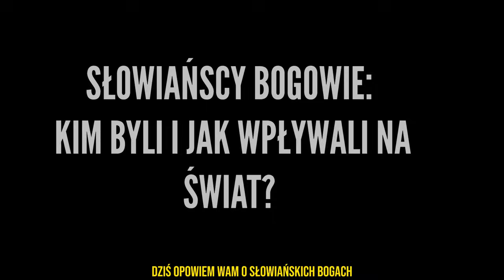Słowiańscy Bogowie: kim byli i jak wpływali na świat? | Mitologia Słowiańska | Tajemnice Mitologii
W tym filmie opowiem Wam o słowiańskich bogach. Zapewne słyszeliście o niektórych z nich, jak Perun, Weles czy Swaróg, ale czy wiecie, kim byli i jakie role pełnili w wierzeniach naszych przodków? Jeśli nie, to ten film jest dla Was.

Zachęcam do odwiedzenia kanału "Lepsza Wersja Ciebie", kanał ten jest poświęcony samorozwojowi, psychice, życiu, problemami społecznymi.

Jeśli lubisz moje filmy i chcesz, żebym mógł tworzyć więcej, zapraszam Cię do mojego profilu na Patronite. Patronite to portal, który umożliwia mi pozyskiwanie comiesięcznego wsparcia od osób, które cenią moją pracę. Dzięki temu mogę się skupić na tym, co robię najlepiej, a Ty możesz liczyć na więcej ciekawych treści. Link znajduję się poniżej. Dziękuję! 😊